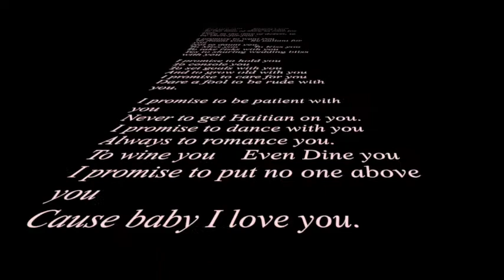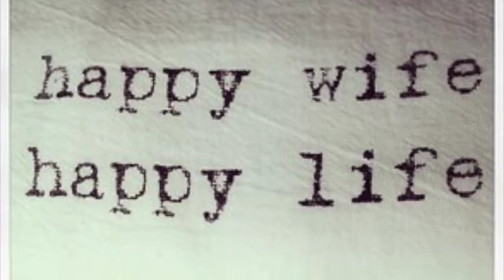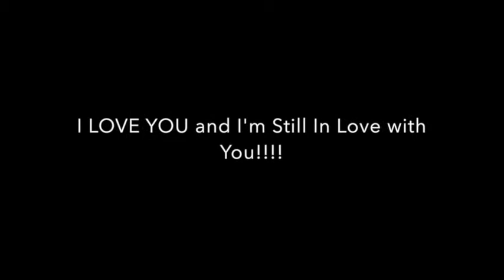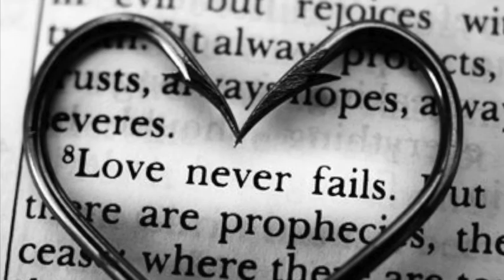Jean and Kat 9th Yrs 2014 VideoFB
9th Year Anniversary Video for my Wife...

A very Happy Anniversary of 9 years to my awesome and wonderful wife Katlyne Dessaint-Louis! We have been married for 9 years and together for 14 yrs. We've had our ups and downs but like you already reiterated, I wouldn't trade what we have for anything on earth!

Love you Babe!

J. Louis